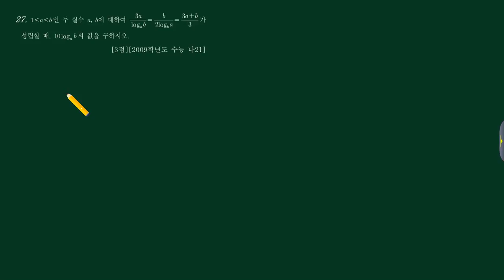수학2 (5)지수로그 (a)기본문제 27번 [2009수능 나21]